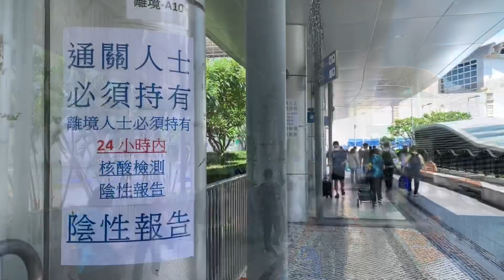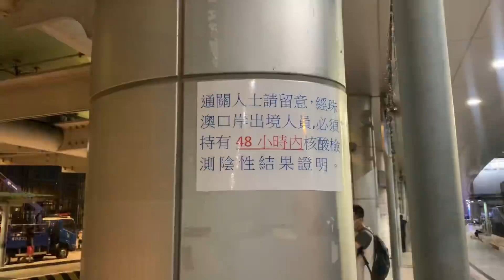澳門爆疫！珠海封關！十一黃金周泡湯！